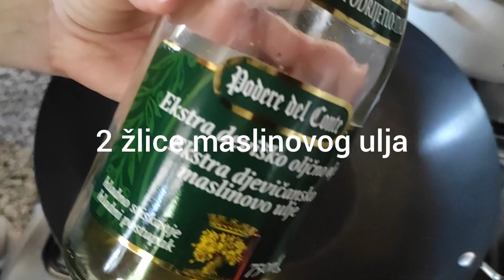Tjestenina plodovi mora Seafood pasta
Sastojci:
1kg plodova mora
1 češnjak
50g svježeg peršina
1 dl bijelog vina
sol, papar  po želji
500g tjestenine
Ingredients:
1 kg of seafood
1 garlic
50g of fresh parsley
1 dl of white wine
salt, pepper as desired
500g of pasta